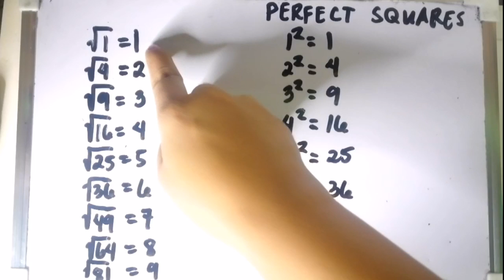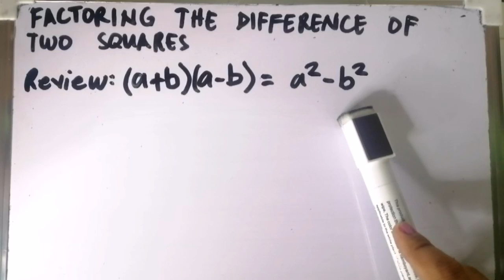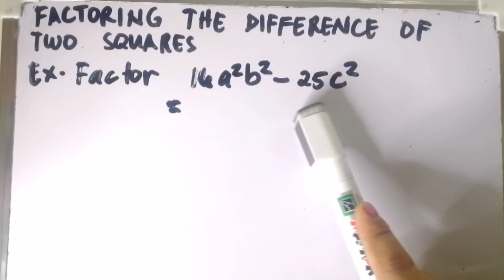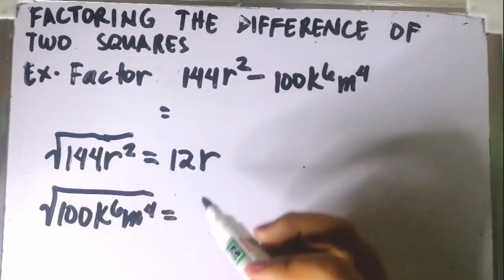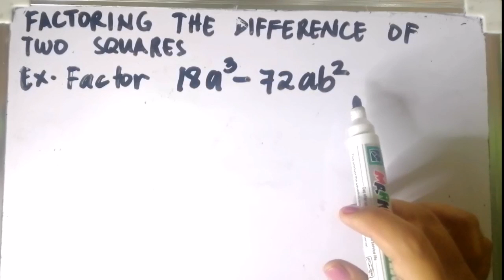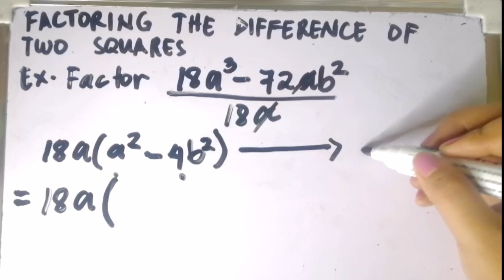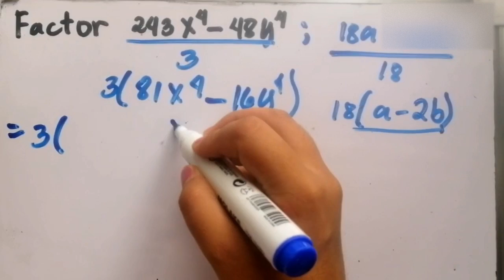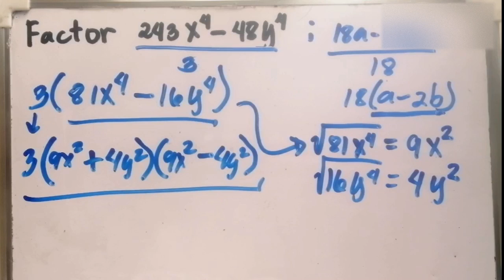Grade 8 Factoring Difference of Two Squares |Tagalog Tutorial |MathTV PH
Ang video na ito ay tungkol sa Factoring Difference of Two Squares. Ito ay angkop para sa mga Grade 8 ( Mathematics Lesson ).

Grade 8 Mathematics Lesson First Quarter

Hello mga anakshies welcome to MathTV PH. This channel is dedicated to all learners na gustong matuto, magreview, mag-advance learning o di kaya naman sa lahat ng mga gustong maghanap ng kasagutan sa kanilang mga katanungan. Ganun din sa mga teachers na naghahanap ng reference. Pwede itong makatulong lalo na sa panahon ng blended learning o kaya sa mga modular learning.

*Credits: Picsart, Huawei Nova3i, Screen Recorder
Reference: Next Century Mathematics